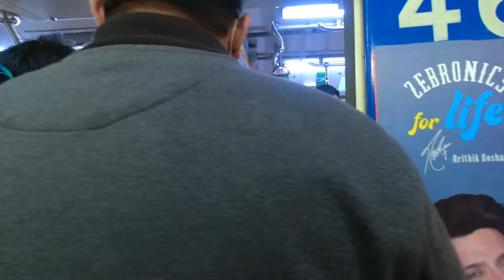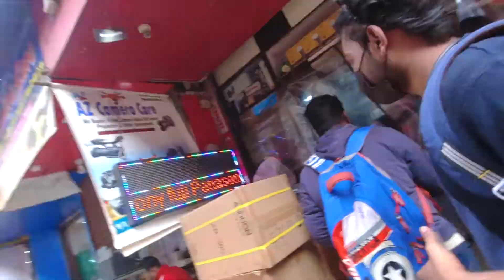DSLR Starting @10000 | Best Camera Market in Kolkata | Paye Hete Esplanade theke Bagh Bazar 😱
Best 2nd hand camera market in Kolkata . 2nd hand camera starting price 10k .

My Movie Geers
Camera - Nikon Z50 , Osmo Action
Lens - 18-55 mm or 50 mm